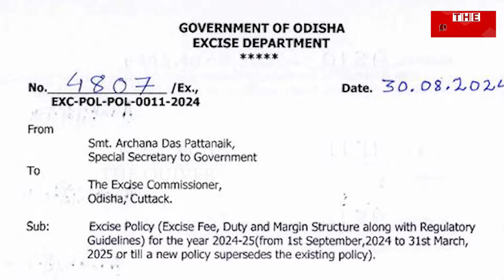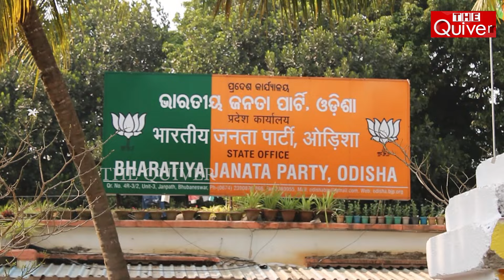Government's priority alcohol business | ଲୋକେ ମରିବେ, ବେପାର ବି କରିବେ | The Quiver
ଲୋକେ ମରିବେ, ବେପାର ବି କରିବେ